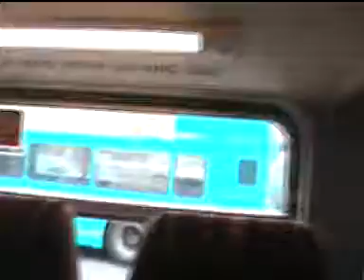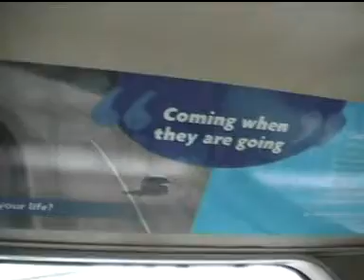Leyland Olympian B201DTU